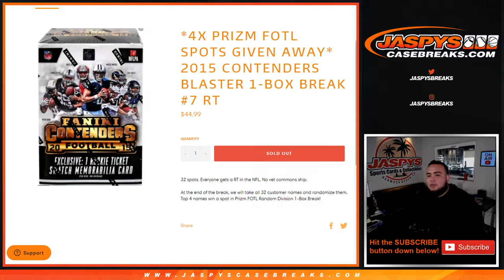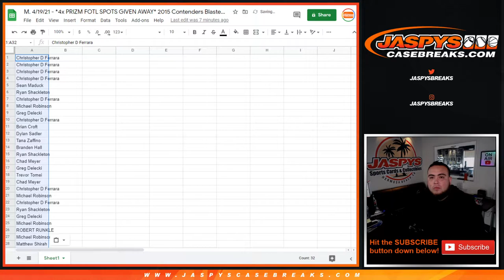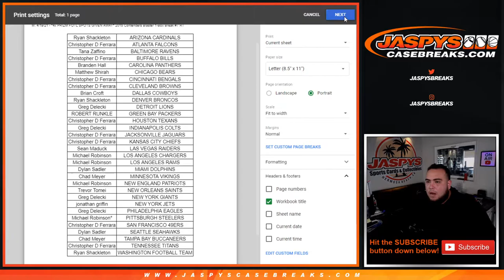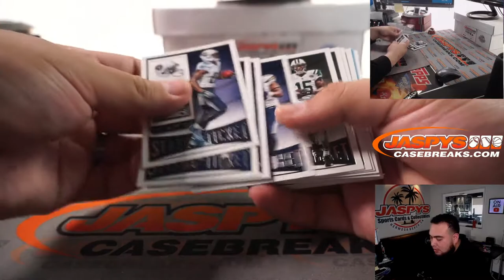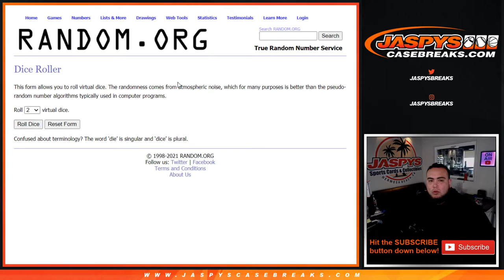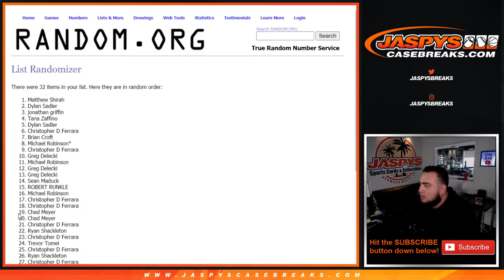M. 4/19/21 - *4x PRIZM FOTL SPOTS GIVEN AWAY* 2015 Contenders Blaster 1-Box Break #7 RT